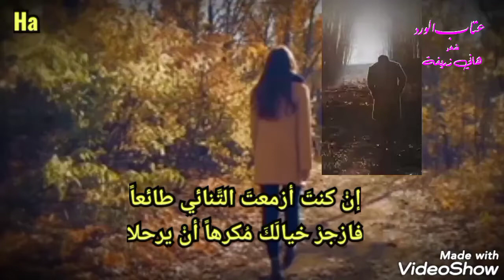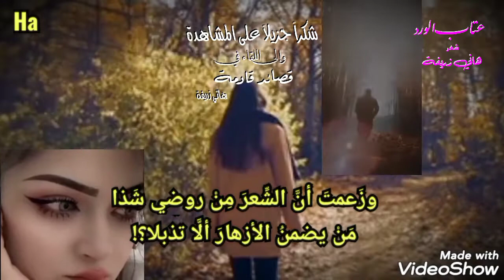عتاب الورد: شعر وإلقاء: هاني زريفة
عِتابُ الوَردِ
علىٰ لسان امرأة لديوان (أوراق امرأة عاشقة)
شعر: هاني زريفة

إنْ كنتَ أزمعتَ التَّنائي طائعاً
فازجرْ خيالَكَ مُكرهاً أنْ يرحلا

أوْ قلتَ تلكَ مُمازحاً أوْ قاصداً
فلقد أصابتْ في ضلوعي مَقتلا

طَيفٌ يقضُّ مضاجعي في خلوتي
ما مرَّ بالأضلاعِ إلّا أشعلا

شوقي يفرُّ إليكَ طيراً زاجلاً
ويلوحُ طيفُكَ بالتَّجافي مُثقلا

فيطولُ ليلي طالما طالَ الجَوىٰ
لا الطَّيفُ ودعَني ولا اللَّيلُ انجلىٰ

سبعاً عِجافاً قد قضينا بالصَّدىٰ
وتمرُّ غيماً جاحداً لن يهطلا

سبعاً عِجافاً في ظلامٍ دامسٍ
لا الرِّيحُ فاحتْ أو قميصٌ أسبلا

يا فارسَ الأشعارِ رفقاً بالهوىٰ
أَوَتَقْتُلُ الفرسانُ صَبَّاً أعزلا؟!

أشرعتَ بوحَكَ حدَّ سيفٍ قاطعٍ
فاحذرْ بحقِّ ودادنا أنْ تقتلا

يكفيكَ تُشعلُ بالقوافي مُهجتي
لَفحاً برغمِ أُفولِنا لَنْ يأفلا

للشَّوقِ طعمُ النَّارِ في كأسِ النَّوىٰ
مَنْ لمْ يُدِرْ أنخابَهُ لن يثملا

يا مَنْ يؤجِّلُ كلَّ يومٍ وعدَهُ
وأرىٰ المنايا مِنْ لُقانا أعجلا

تُحيي وتقتلُ كلَّ يومٍ خافقي
لا البعدُ يثنيني ولا قلبي سلا

وزَعمتَ أنَّ الشِّعرَ مِنْ روضي شَذا
مَنْ يضمنُ الأزهارَ ألَّا تذبلا؟!